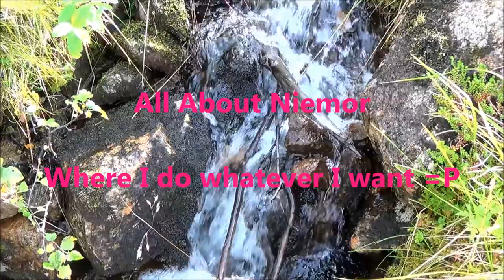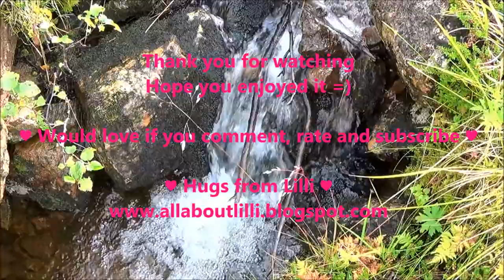♧ Favourites ♧ December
Finally got my december favs done.
So sorry for being so late,
I am just a little under the weather.